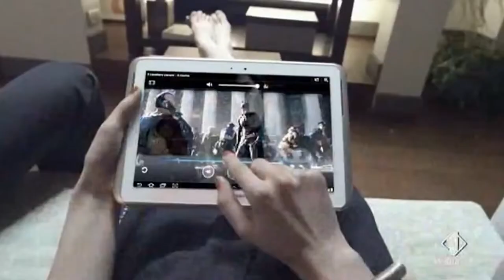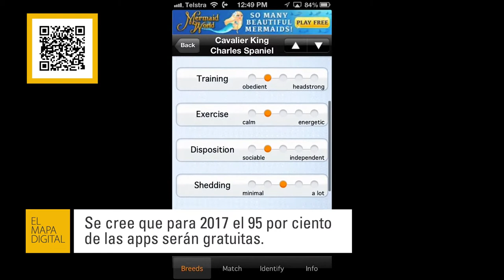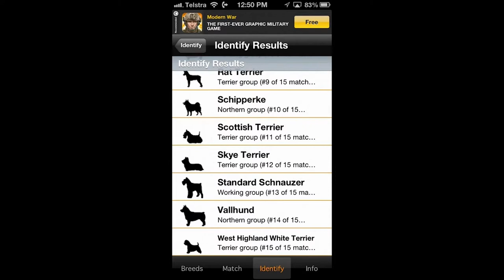El Mapa Digital - Tecnología para mascotas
Hombres y mujeres de todas las edades más diversas utilizan día a día la tecnología para informarse, comunicarse y divertirse. La innovación es constante y los gadgets cada vez más creativos.
Pero esto no se queda acá, sino que las empresas tecnológicas junto a los programadores están abriendose a paso dentro de un mercado dominado por las mascotas. .